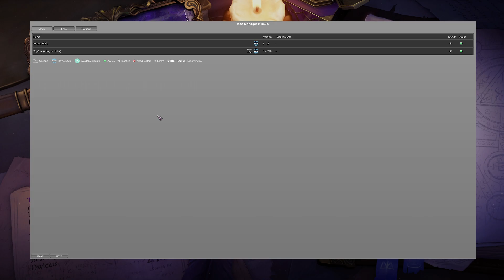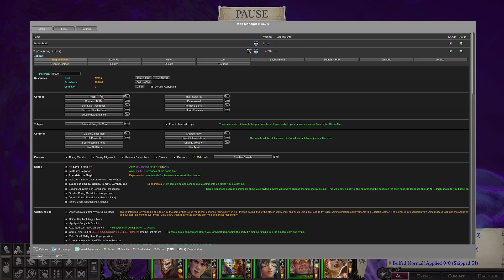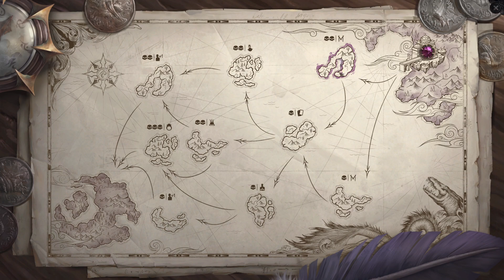Azata run done | Hard midnight isles | Manticore